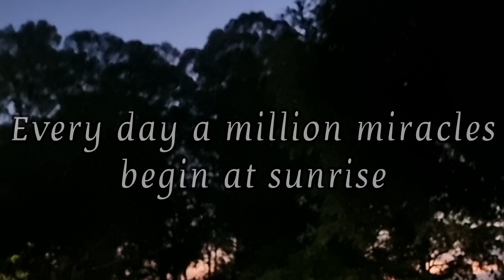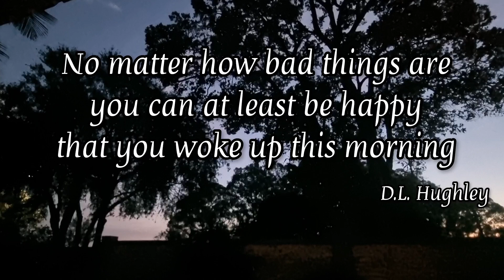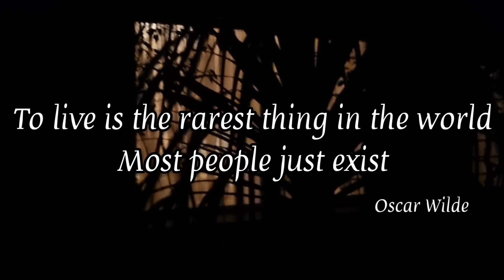Guinea Fowl: Follow their path 😁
After breakfast, the flock still splits up into the 2 original seperate flocks:
Flock 1: The Corner Flock
Flock 2: The Creek Flock

Postal Address:
24 Orleans Street
Woodlands
Gqeberha
6070
South Africa

1.  Want to Dance - Scene 3:
     Maya Belsutzman & Matan Ephrat
2.  Mon Amour: ANBR
3.  So I'm in Love with You: Michael Shynes